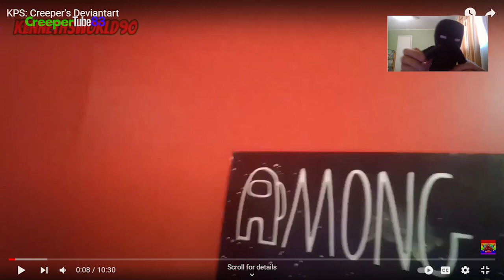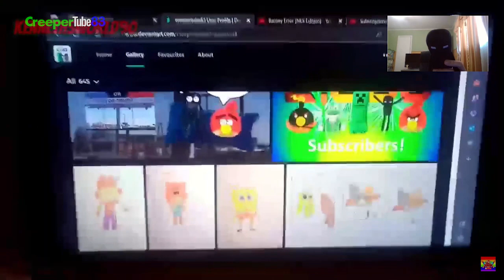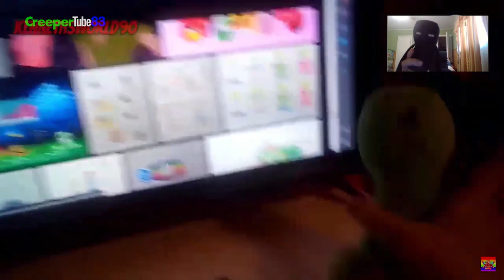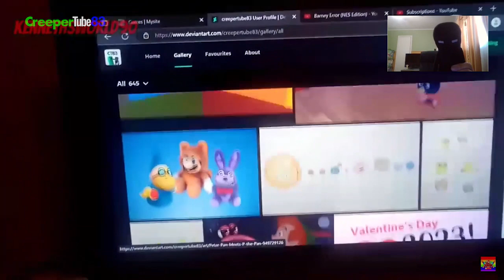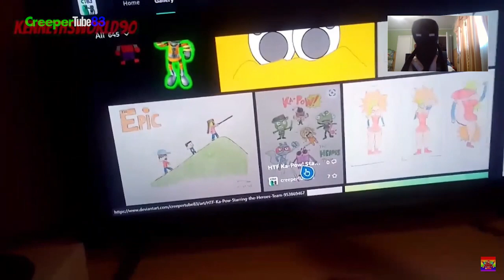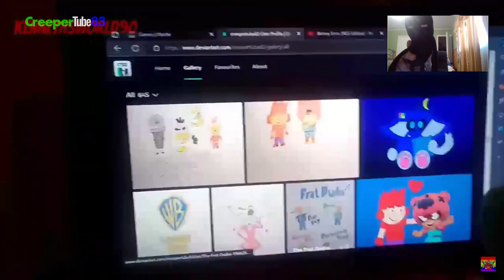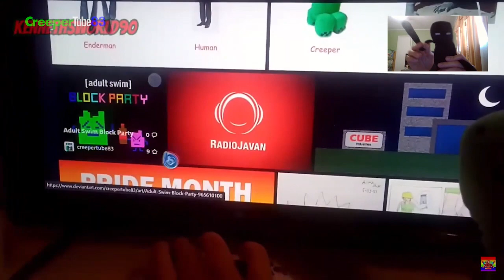[CT83] KPS: Creeper's DeviantArt | Enderman's Reaction & Gaming #215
Creeper will show everyone about his amazing DeviantArt pictures!